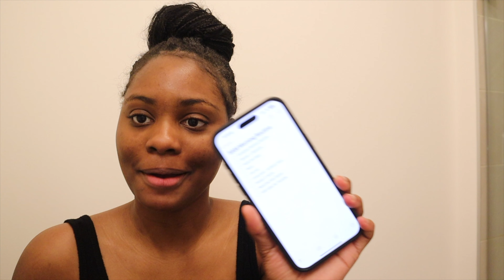PRODUCTIVE 8AM Gym Vlog | grwm, workout routine, post-workout meal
In today's video, I will take you guys to the gym with me and show my workout routine.

Follow me on ALL SOCIALS:
Couple's YouTube channel: @scoopandtaty8761